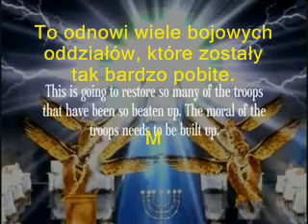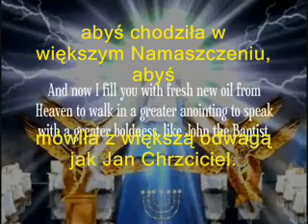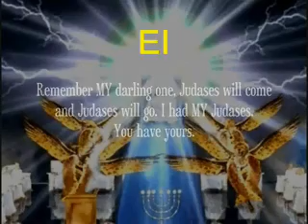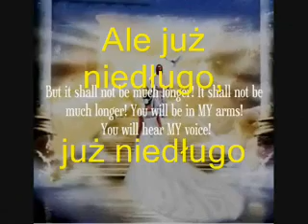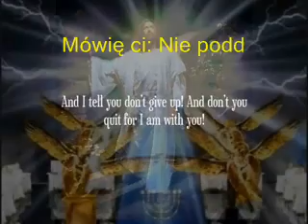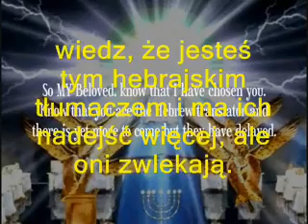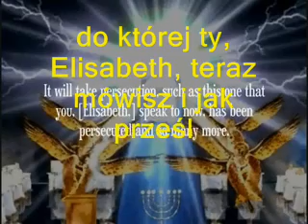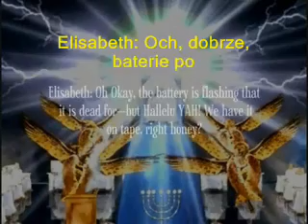Amightywind - Proroctwo 120 "Nie poddawajcie sie! Nie rezygnujcie!"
NIE PODDAWAJCIE SIĘ! NIE REZYGNUJCIE! PROROCTWO ODNOWY WYPOWIEDZIANE W ŚWIĘTA SUKKOT DO TŁUMACZA NA JĘZYK HEBRAJSKI, DO ŻYDÓW MESJAŃSKICH I DO WSZYSTKICH WIERZĄCYCH